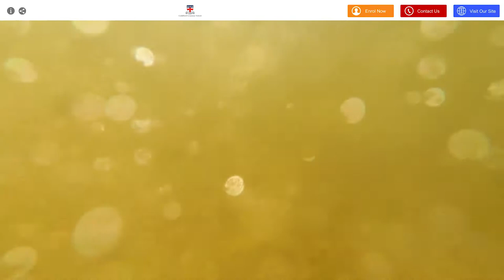Virtual Tour of Guildford Grammar School Highlights Reel